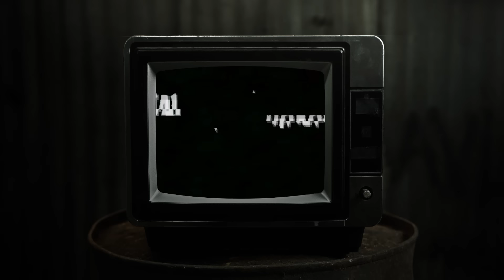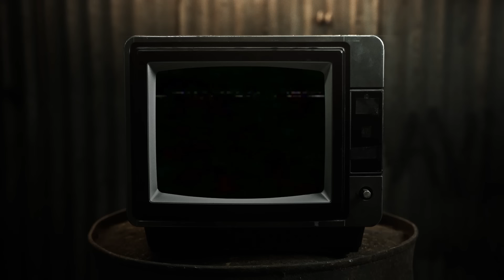HAVAL - JOKER (LYRIC VIDEO)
HAVAL - JOKER

MUSIC CREDITS

Produced by : Manny flaco @elmannyflaco
Co-producer : Rasoul @officialrasoul
Mix & Master : Eros @impactmusicgroup
Written & Performed by : HAVAL @havalofficiell

VIDEO CREDITS

Produced by: Framed Music @framed_music

GO STREAM IT ON SPOTIFY